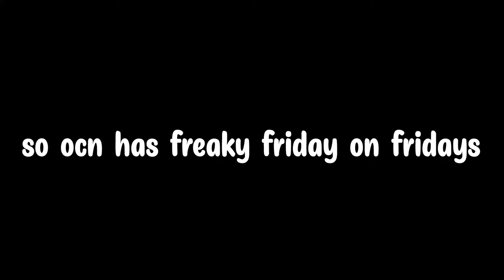overcast network freaky friday is total chaos...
Just a little montage of some of the highlights from overcast's freaky fridays and if you don't know what that is then this video will show you...Enjoy!

Outro: Giselle - Silk (Favoured Nations Remix)
Sonic Forces - Fist Bump
Sonic Adventure 2 - Escape from the City

Welcome to Purplji where I just make dumb Minecraft videos on various things like vanilla, Hypixel, Overcast, etc. I'll to keep it entertaining and hopefully unique so if you enjoy than feel free to subscribe!